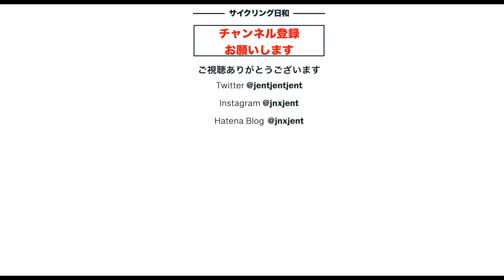【激坂ヒルクライム】子の権現（最大斜度28％） 再チャレンジ！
ひと月前、関東四天坂の一つである子の権現のヒルクライムを初チャレンジしましたが、最後のラスト300mの途中で脚をついてしまいました。当日、YOUTUBEで見る限り登れるだろうと楽観視していましたが、思った以上にラスト300mに行くまでに脚を削られ、最後心拍数マックスとなり足付きとなりました。それ以来、トラウマとまでいかないまでも子の権現が頭を離れませんでした。「コース取りはこうしたらよかった」とか、「あれは絶対に登れない」とか色々考えました。当日、「前回より先にいく」という低ーい目標にしました。ただ、当日までにできることは全てやって臨みました。さて、結果はどうだったでしょうか。本編をご覧ください。

子の権現　初チャレンジの時の動画↓↓↓
【ヒルクライム】関東四天坂　子の権現（南ルート）初チャレンジ

　ジェントと申します。コロナ禍の2020年の８月からクロスバイクを始めて以来、風や自然を感じながら、自由を味わえる自転車の魅力の取り憑かれています。そして今年5月には待望のロードバイクをちょっと奮発して購入しました。そのロードバイクはカーボンロードTarmac SL7 Compです。
　このチャンネルでは自転車の車載動画や、行った先の美しい風景、カフェでの美味しいコーヒーや、食事などを紹介しています。また自転車撮影や編集に使うカメラ、パソコン、アプリ、アクセサリーなどのデジタル中心のガジェットも紹介しています。最近はVblogとして考えたこと、ノウハウ、対処法なんかも語っています。
このように、このチャンネルでは特にシニア男性が自転車やガジェットなどを使って、人生の日々を生き生きと/楽しく/健康に過ごすことができる様な情報を提供してゆきたいと思っています。